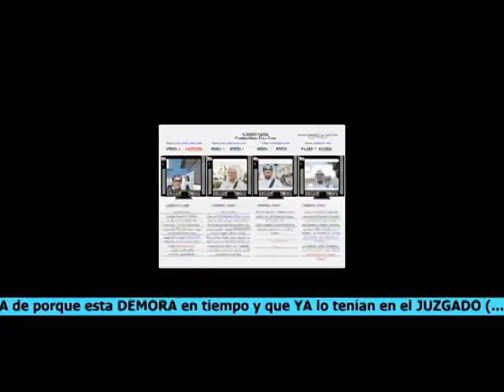Huelva en español disability noticias @FRANCE24 @BBC @HTV-Plenos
Esto es un Infierno. Desde diciembre de 1996…
Apoyá mí Canal: Producciones Paco Fran
Paco Francisco Buscando poquito JUSTICIA
        Humillados en Huelva/Corruption
     Apoya mi Canal / Upport My Channel
        ES 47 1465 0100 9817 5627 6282
  Upport My Channel By Bizum: 👇👇👇👇
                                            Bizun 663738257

Un Juzgado enviar varios Oficio para Certificado Social, a mayor brevera posible, contestado NO tenían DATOS mío pues aquí tenéis pruebas estuve aquí en entrevistas de Andalucía Orienta hasta alguien Nos engañado Una Señora y una Organización de discapacitados.
Esperando un Informe Social Un Juzgado Ordeno hacer al Servicio Social próximo mí domicilio. Varios requerimiento de Oficio último 27/05/24. Como si estuviese protegiendo a alguien  después de todo los daños Sociales. Laboral. Me han hecho, a sido mi muerte Judicial desde 1996.
Desde Marzo cuando Juzgado pidió un informe, con varios requerimientos de urgencia, hasta 5 Julio 2024 no fue realizado, y remitido a otros organismos los cuales no dieron visto bueno hasta 5 septiembre, en el Juzgado no ha entrado hasta primero de Octubre.